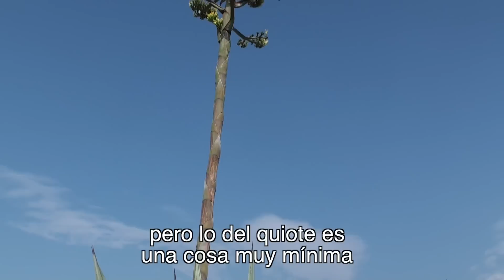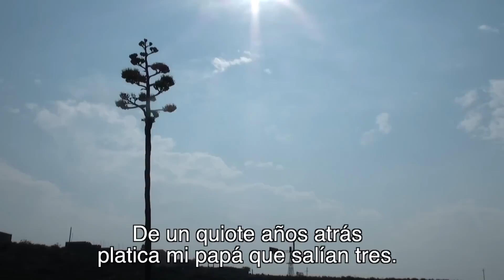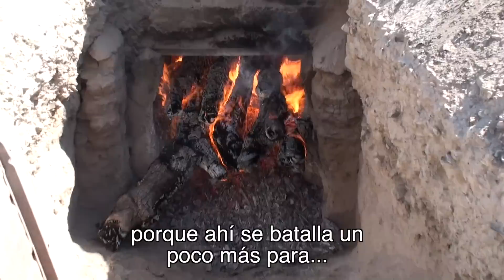Cómo se produce la miel de agave en el desierto de Coahuila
Un cultivo que nos garantiza sacar al campo mexicano de la pobreza. Don Nazario González, el rey del maguey,  nos explica cómo.